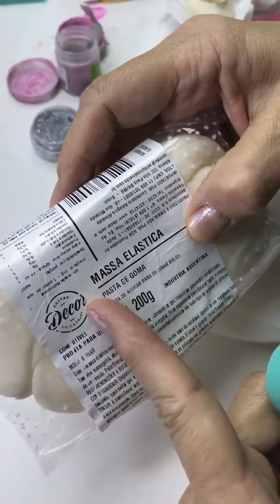ADA SIL0392 II